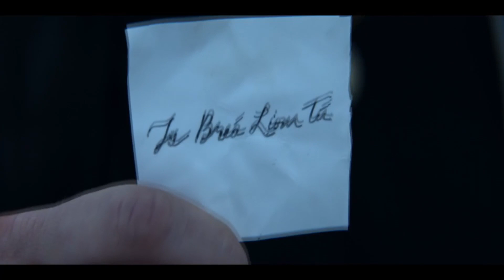Power Book IV: Force | Tommy has a brother